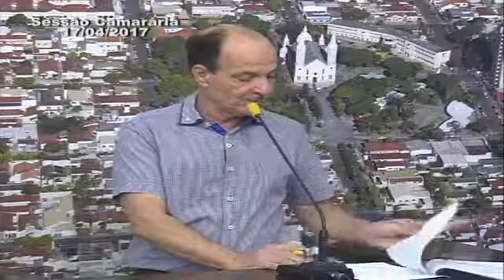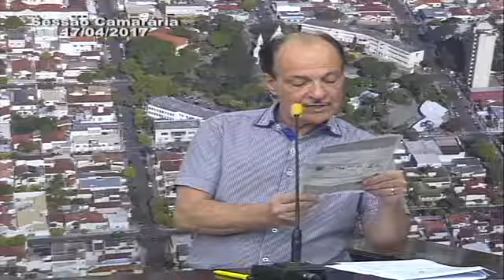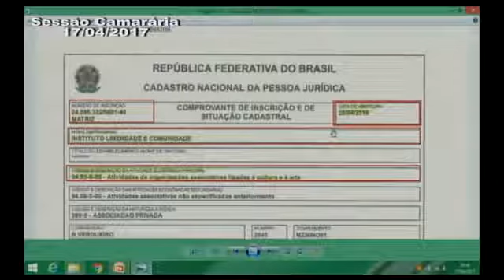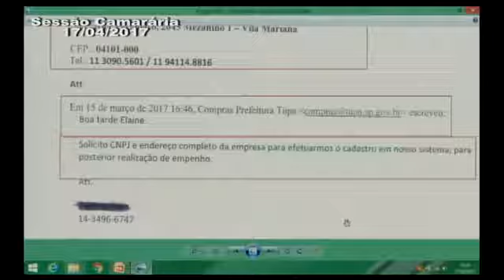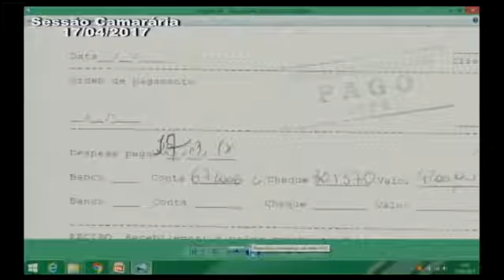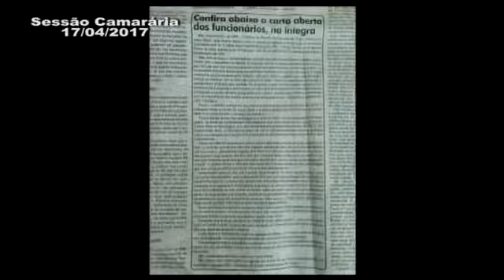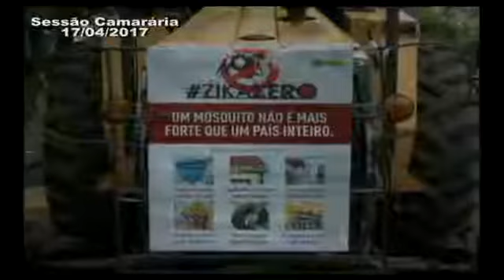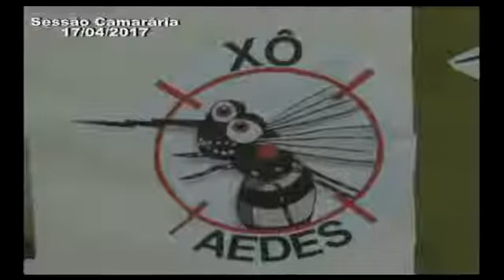Sessão 17/04/2017 - Bloco 1